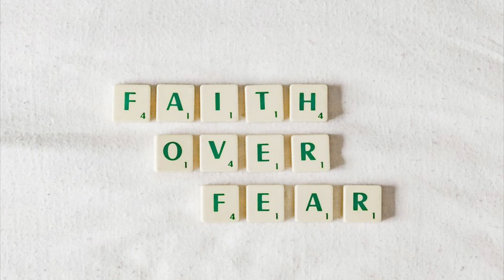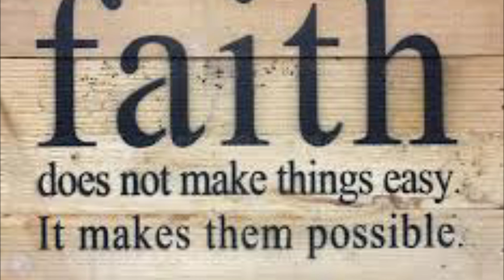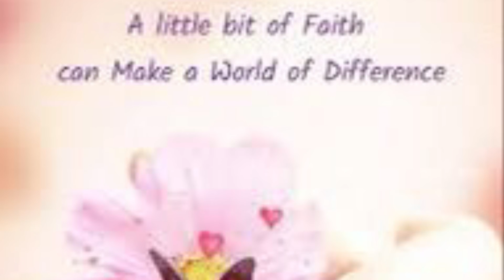Faith( Last Segment) Sunday Afternoon Praise Kingdom Radio with Mia and Cookie/ WJSS 1330 AM 2009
Elder Glen Exwards